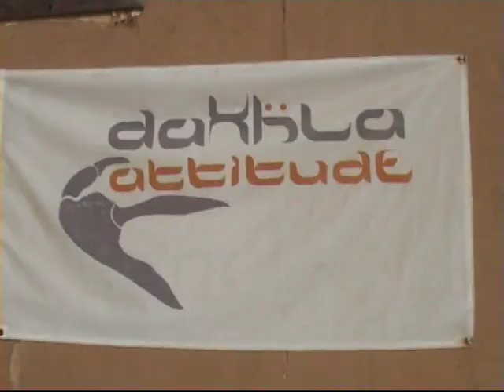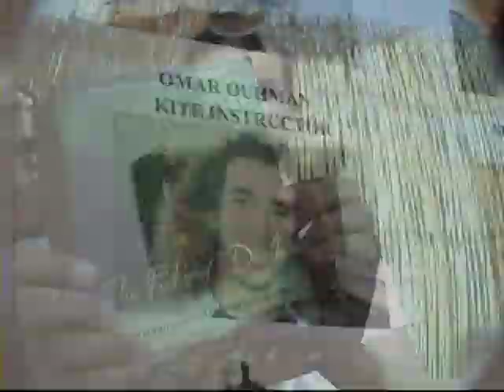Baywatch Dakhla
Some people stand in the darkness, afraid to step into the light